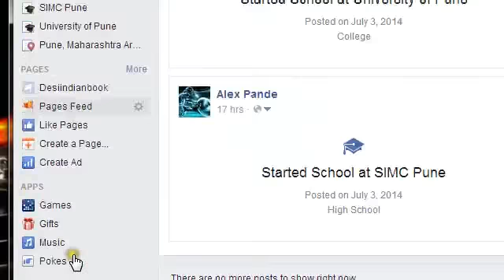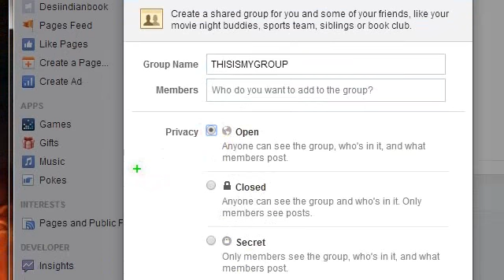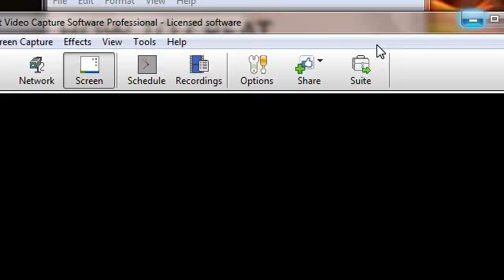HOW TO CREAT FACEBOOK GROUP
CREATE YOUR OWN FACEBOOK GROUP FOR FRIENDS